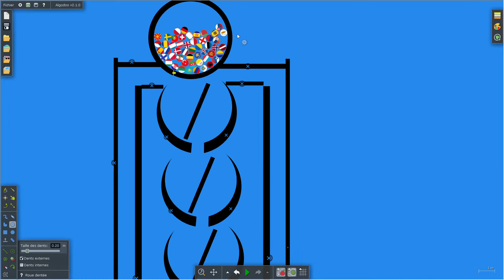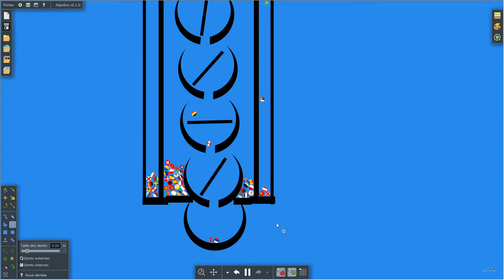Algodoo - Course à l'élimination 1 - Course de billes (Pays européens)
Algodoo créé à l'âge de 8 ans